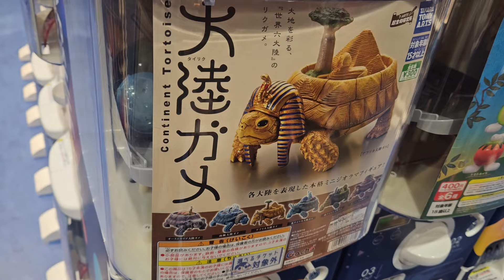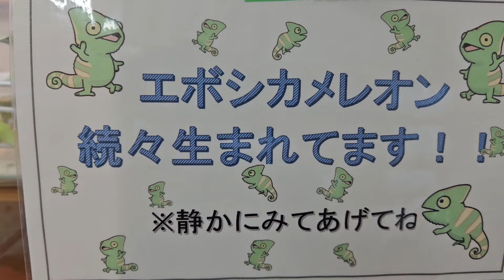『大陸ガメ』の紹介【トカゲのてん】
サイン考えます‼️
🗿は日本の方向向いてるんです🎵